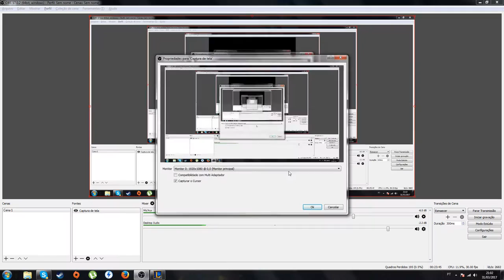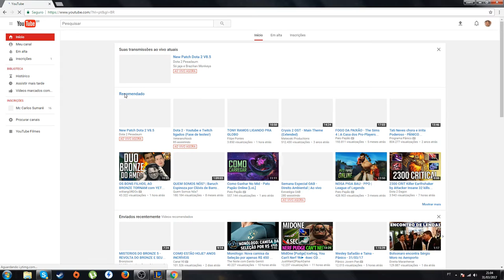New Patch Dota 2 V8.5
Só jaja e  Brazilian Monkeys